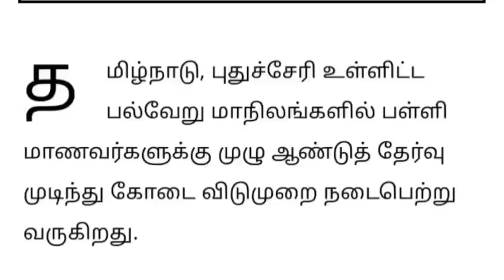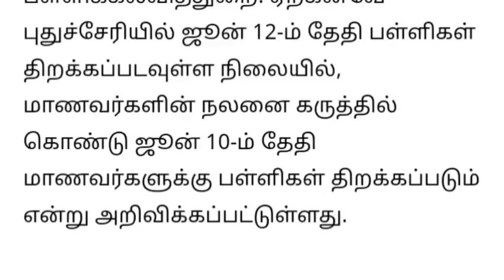தமிழகத்தில் பள்ளி திறப்பில் மீண்டும் திடீர் மாற்றம் | Tamilnadu School Reopenning News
tamilnadu school reopen date, tn school news, tamilnadu,palli thirappil maatram, palli kalvithurai, school news,mk Stalin,